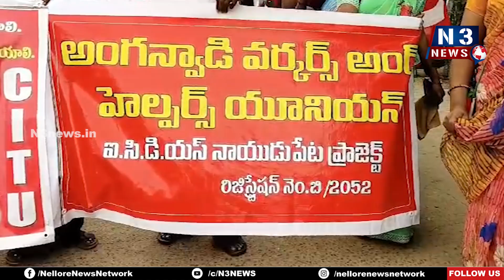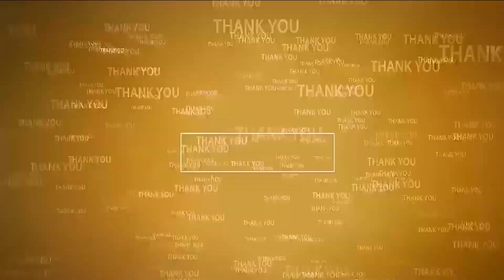హామీల‌ను విస్మ‌రించిన సీఎం జ‌గ‌న్‌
- నాయుడుపేట‌లో బిక్షాట‌న ర్యాలీ చేప‌ట్టిన అంగ‌న్‌వాడీలు
- అంగ‌న్‌వాడీల 9వ రోజు స‌మ్మెకు సంఘీభావం తెలిపిన సీఐటీయు నేత‌లు